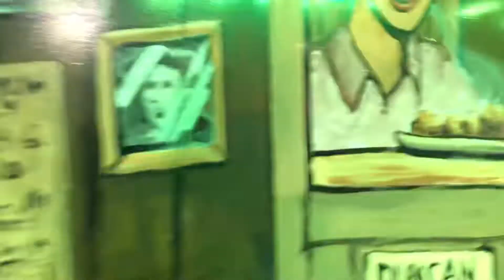Honkey Tonk Funhouse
This is the funhouse that at the Carnival called Honkey Tonk. A Honkey Tonk for those who don’t know is basically like a bar in the middle of nowhere. This ride had some pretty fun elements, such as moving stair steps and tubes that blew air. The spinning tunnel wasn’t my working, which sucked but I have been on funhouses where all the stuff doesn’t work at all.